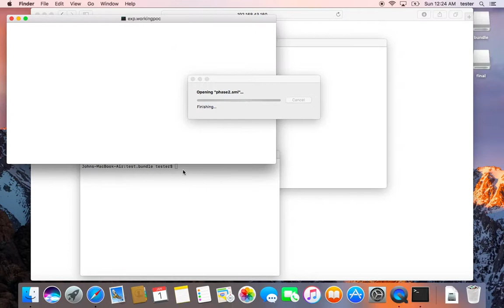poc hd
In a demonstration, shown, you can see the chained two-stage attack created by Syndis that ultimately caused the Calculator app to open by simply visiting a malicious remote web site.